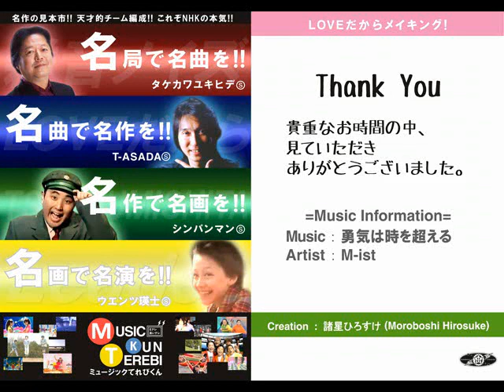天てれ MTK 【勇気は時を超える】 そこそこダンス振付コピー：普通系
Dance Video in 勝手に振付：普通系
MTK from 天才てれびくんより『勇気は時を超える』を完コピではなく、そこそこ振コピした動画です4(^∞^)7
振り間違い、ミス、振付がわからない、おふざけ・・・・・・。
と、イタイ所はございますが、よろしければ見てやってくださいm(_ _；)m

★Music　Information★
Artist：M-ist
Title：勇気は時を超える

よろしければ、のぞいてやって下さいm(_ _)m

貴重なお時間の中、ご覧頂きありがとうございます。
Performance&Picture Design：諸星ひろすけ(Moroboshi Hirosuke)